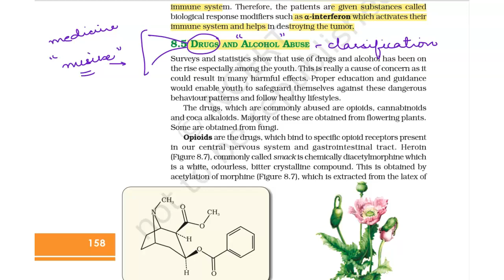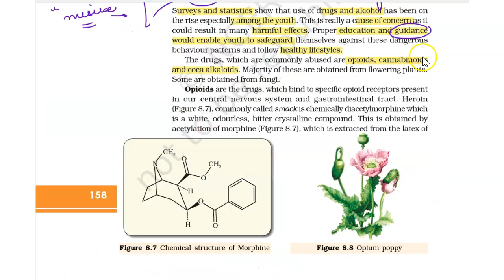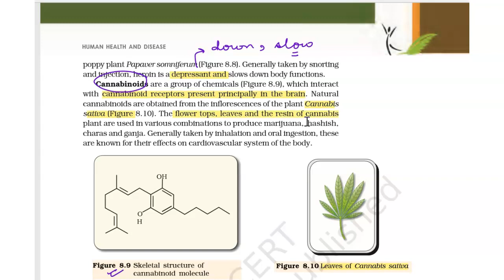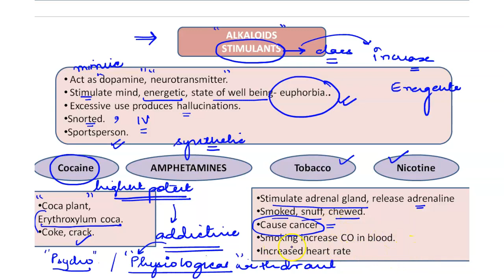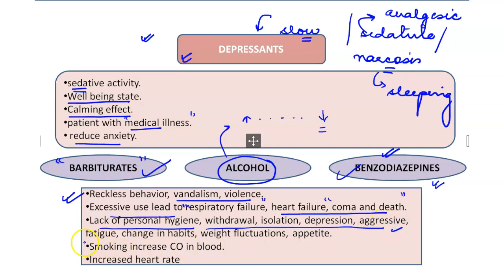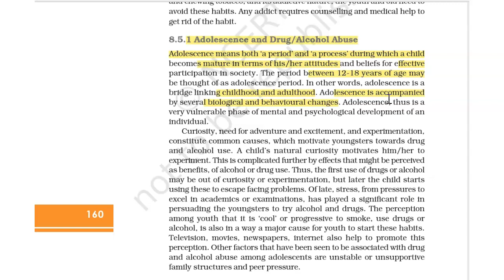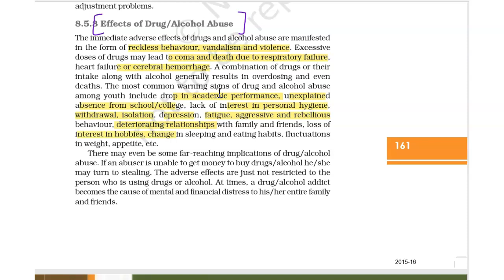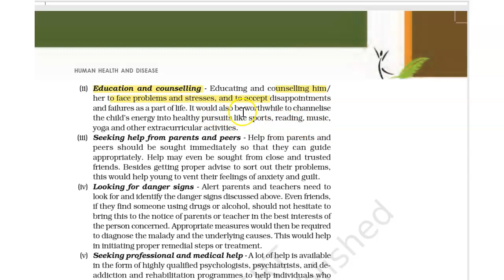NEET 2020 - Revision In 60 Days | Class 12 Human Health And Disease Part - 5 | NEET Biology